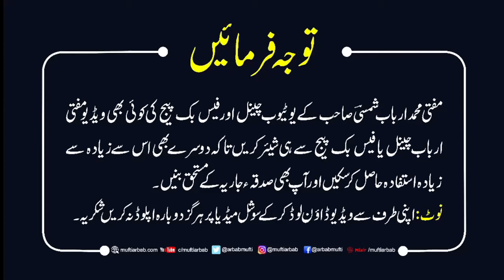Shaitan is the greatest enemy